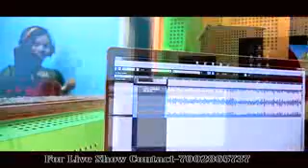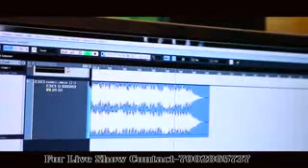NEW DEORI VIDEO SONG plz abar sabo video aru like aru Share com sub koridiba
SINGER -- SANJIB CHIRAM